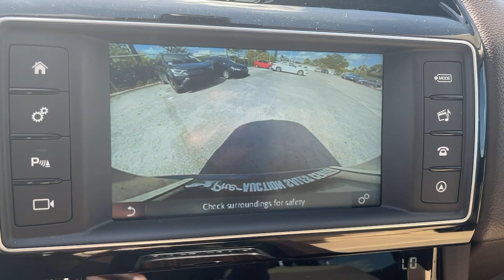2017 Jaguar F-PACE Hollywood, Fort Lauderdale, Hialeah, Boca Raton, Palm Beach, FL T1017700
Used 2017 Jaguar F-PACE available in Hollywood, Florida at Toyota of Hollywood. Servicing the Fort Lauderdale, Hialeah, Boca Raton, Palm Beach, FL area.
2017 Jaguar F-PACE 20d Prestige - Stock#: T1017700 - VIN#: SADCK2BN1HA085372

1841 N State Rd 7

Axle Ratio: 3.23,Wheels: 19 Razor Twin 7-Spoke Alloy,3-Stage Heated Front Bucket Seats,Taurus Leather Seat Trim,Radio: Meridian 380W Sound System w/11 Speakers,InControl Apps,InControl Touch,Navigation System w/SD Card-Based Mapping,4-Wheel Disc Brakes,Air Conditioning,Electronic Stability Control,Front Bucket Seats,Front Center Armrest,Navigation System,Power Liftgate,Spoiler,Tachometer,ABS brakes,AM/FM radio,Alloy wheels,Auto tilt-away steering wheel,Auto-dimming door mirrors,Automatic temperature control,Brake assist,Bumpers: body-color,Delay-off headlights,Driver door bin,Driver vanity mirror,Dual front impact airbags,Dual front side impact airbags,Emergency communication system,Four wheel independent suspension,Front anti-roll bar,Front dual zone A/C,Front reading lights,Fully automatic headlights,Garage door transmitter: HomeLink,Headlight cleaning,Heated door mirrors,Heated front seats,Heated steering wheel,Illuminated entry,Low tire pressure warning,Memory seat,Occupant sensing airbag,Outside temperature display,Overhead airbag,Overhead console,Panic alarm,Passenger door bin,Passenger vanity mirror,Power door mirrors,Power driver seat,Power moonroof,Power passenger seat,Power steering,Power windows,Radio data system,Rain sensing wipers,Rear anti-roll bar,Rear fog lights,Rear reading lights,Rear seat center armrest,Rear window defroster,Rear window wiper,Remote keyless entry,Security system,Speed control,Speed-sensing steering,Split folding rear seat,Steering wheel memory,Steering wheel mounted audio controls,Telescoping steering wheel,Tilt steering wheel,Traction control,Trip computer,Turn signal indicator mirrors,Variably intermittent wipers,Auto-dimming Rear-View mirror,11 Speakers,Compass,Trunk/hatch auto-latch,High intensity discharge headlights: Xenon,Exterior Parking Camera Rear